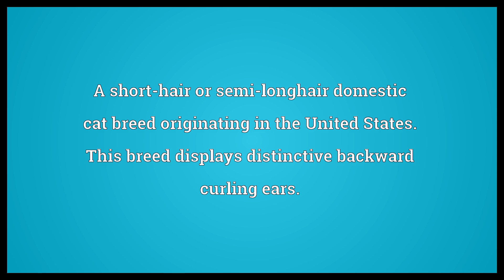American Curl Meaning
Video shows what American Curl means. A short-hair or semi-longhair domestic cat breed originating in the United States. This breed displays distinctive backward curling ears..  American Curl Meaning. How to pronounce, definition audio dictionary. How to say American Curl. Powered by MaryTTS, Wiktionary